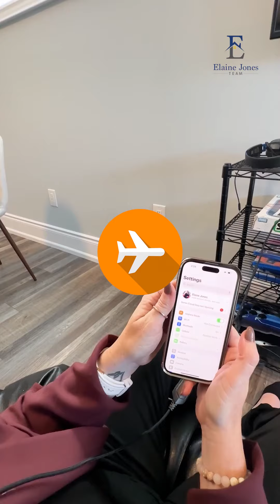321312 Concession Rd 6 7, Grand Valley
We turn real estate into digital content that’s beautifully crafted & engaging.

All the footage in this video is shot, edited and owned (and/or licensed where applicable) by Vardy Media Inc. We own a license to use the music in our real estate videos.